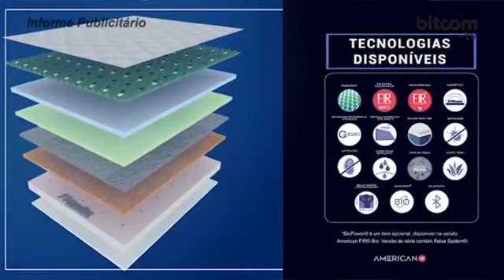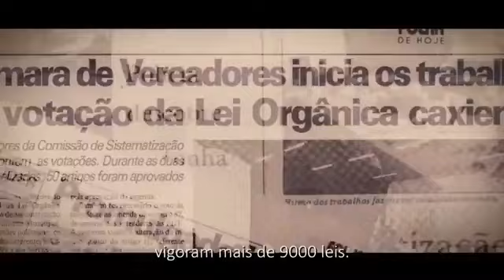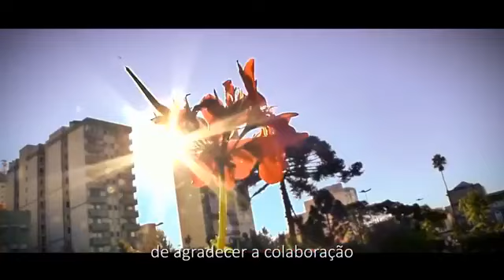Lance Esportivo Ao Vivo - 24/10/19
Entrevistas e informações de todos os esportes.